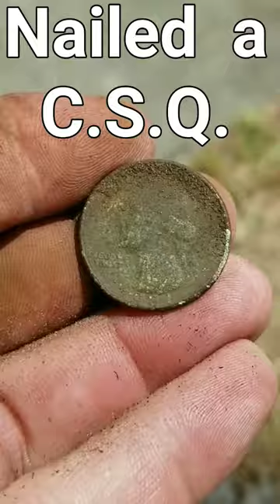Nailed a C.S.Q.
I nailed a C.S.Q.  I found this while metal detecting a beautiful sunny day in Florida with my mx sport looking for treasures and relics plus gold and silver this is an amazing find I feel blessed to have found it